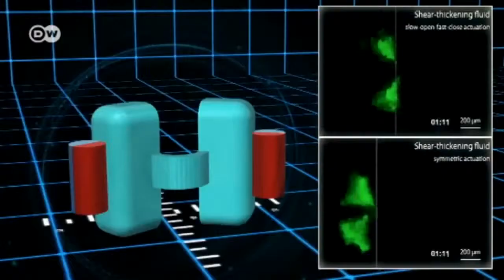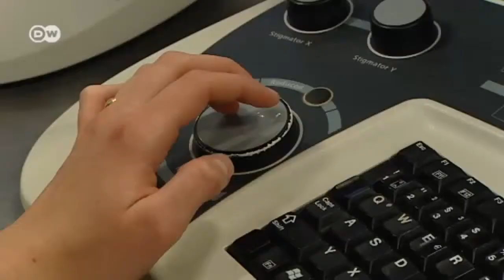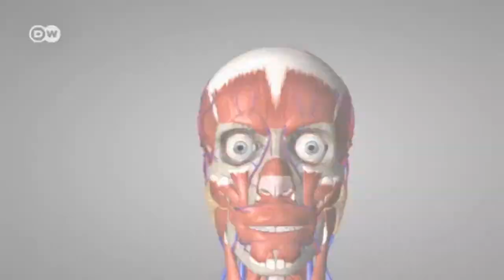Medikamententrantentransport im Körper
Eine Medikamentenfähre kleiner als ein Haar

Forscher in aller Welt arbeiten an Miniaturmaschinen, die sich im menschlichen Körper selbständig bewegen können. Sie sollen auf Jagd nach Krebszellen gehen, Medikamente in einen Tumor ransportieren oder Gene in bestimmten Zellen manipulieren.